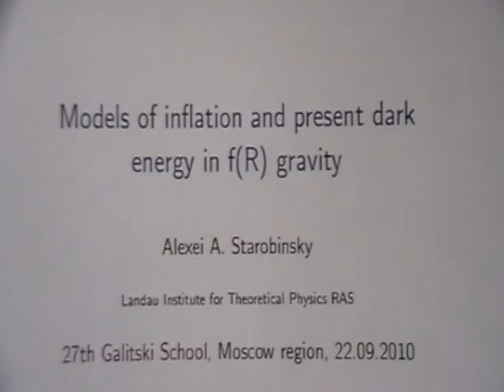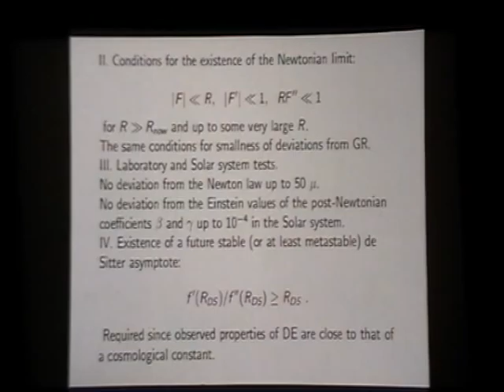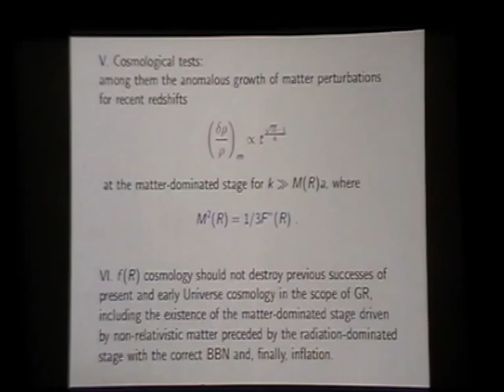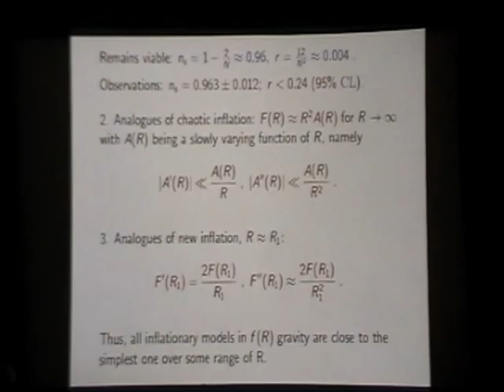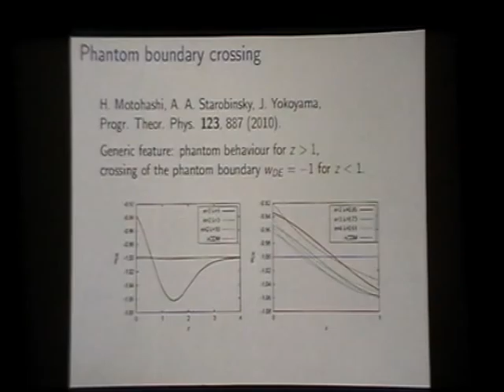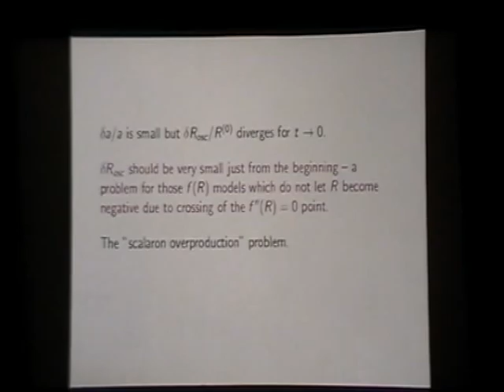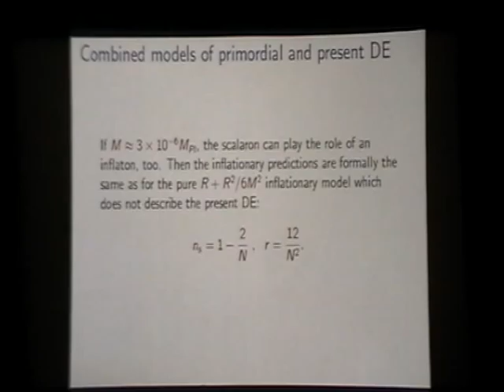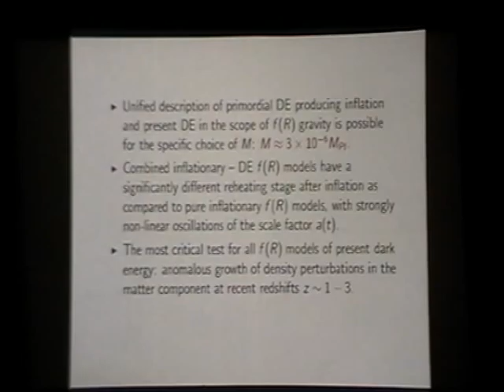(3.5 Gb) Старобинский А.А., 22.09.2010. Models of inflation and present dark energy in f(R) gravity.